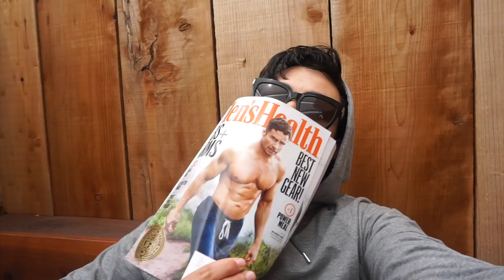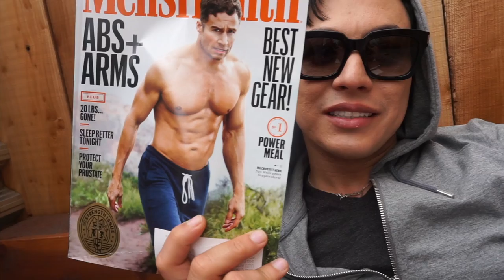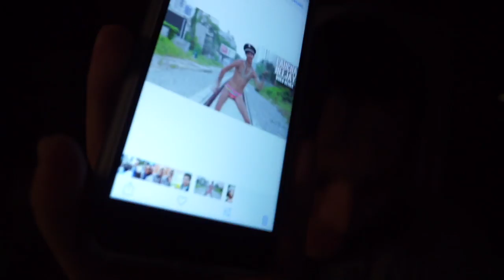ME CASO, LO MATO, ME LE ENTREGO | PARTE 2 | YASMANY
Hicimos el reto de lo mato me caso o me lo "como"!